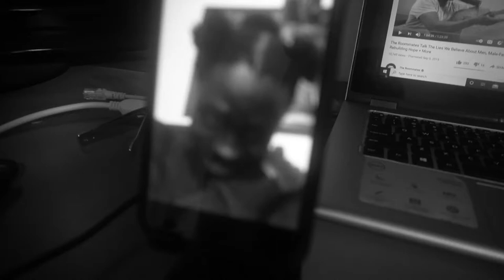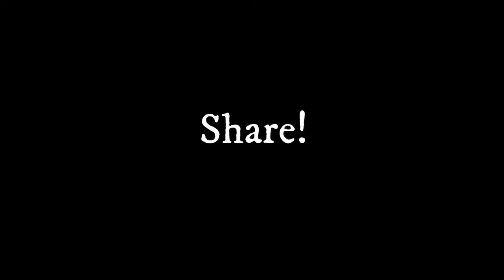Making A Trip UP North To Handle Business!!!